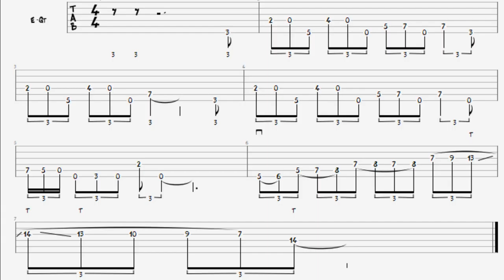Hawk Pick Licks #1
Our Hawk artist  user and supporter contributions